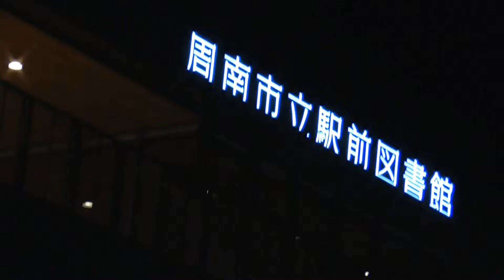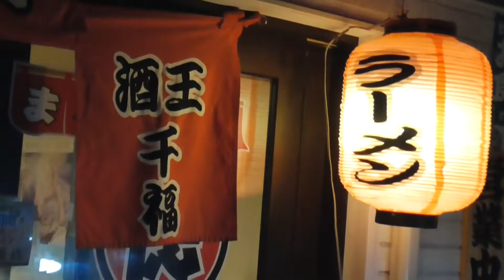ラーメンマンが、ラーメン店にいたので、外から撮ってみた！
ラーメン店を覗くと、ラーメンマンが
ラーメンを食べてました！